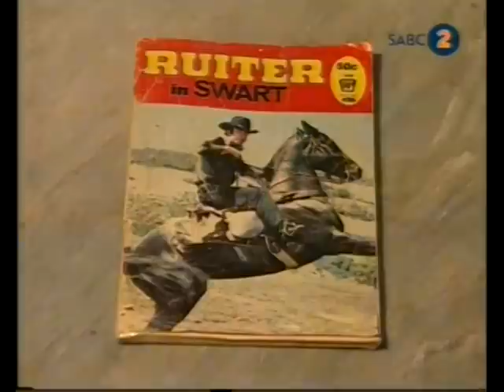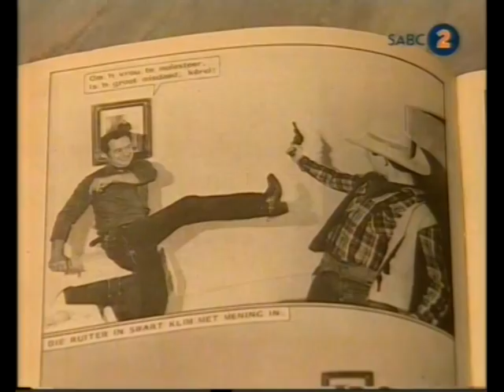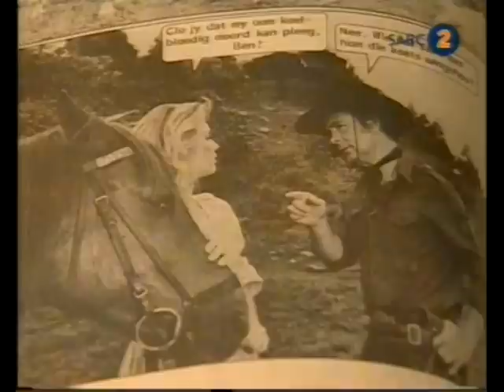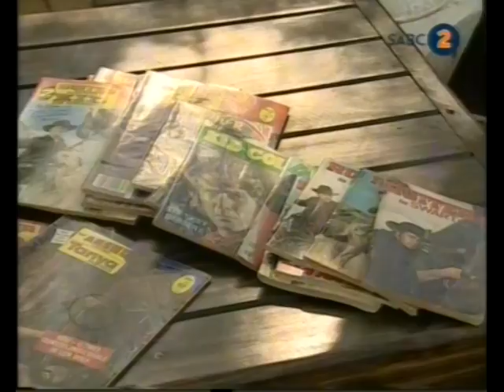Ruiter in Swart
n' Terugblik na die goue jare met slapband foto boekies.